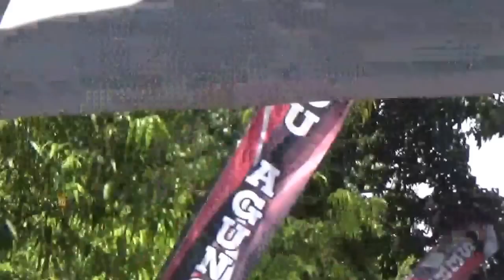Drag Bike Sragen 2017 - Bisa touring bisa Drag juga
Gadhuro Drag Bike Sragen 7 Mei 2017